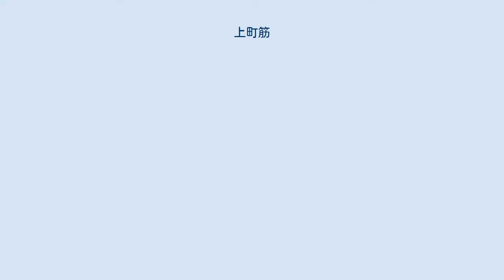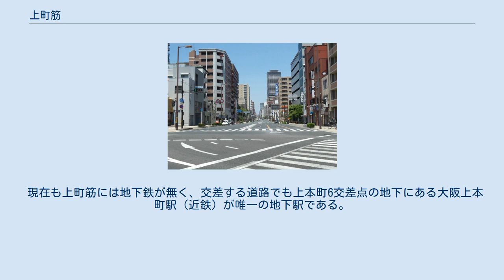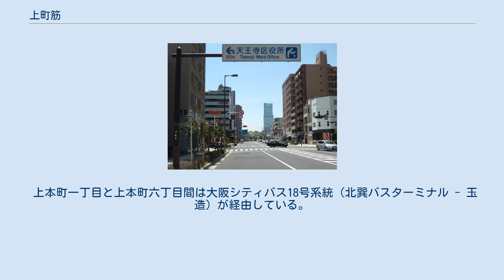上町筋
大手前交差点から南を望む （画像左は大坂城西外濠） 上町筋（うえまちすじ）は、大阪市内を南北に走る主要地方道の愛称。
 区間は大阪市中央区の京阪東口交差点から同市阿倍野区の附属天王寺小学校前交差点までの約5.2kmで、北河堀交差点を境に北側は大阪市道赤川天王寺線、南側は大阪府道28号大阪高石線の一部にあたる。
全線が片側2車線の全4車線道路である。
 現在の上本町1交差点 - 五條宮前西交差点間が1911年に、馬場町交差点以北が1923年に、馬場町交差点 - 上本町1交差点間が1928年にいずれも大阪市電の敷設によって拡幅・新設された（実質的に大坂城内とみなされていた現在の上町交差点以北が新設区間となる）。
 1946年には戦災復興都市計画に基づき、大阪都市計画道路東野田河堀口線の一部として再整備されることになり、五條宮前西交差点以南がこれ以降に新設された区間となる。
 五條宮前西交差点以北で運行されていた大阪市電（4系統や14系統）は1968年に全廃となった。
同時期に上町筋の約350m西方を並走する谷町筋が40m幅に拡幅され、地下鉄（現・Osaka Metro谷町線）が開通し、上町台地の最重要南北幹線の地位は谷町筋へ移行した。
 現在も上町筋には地下鉄が無く、交差する道路でも上本町6交差点の地下にある大阪上本町駅（近鉄）が唯一の地下駅である。
このため上町筋を運行する大阪シティバス（旧・大阪市営バス）の本数が多い（62号系統）。
 都心を貫く幹線道路であるが、中央区上本町西一丁目から四丁目付近は用地取得の遅れから未だに歩道が整備されていない。
また、交通量が非常に多い幹線道路と交差しているが、立体交差化は南端部の天王寺バイパス以外はされていない。
 京阪東口から上本町九丁目までは大阪シティバス62号系統（大阪駅前 - 住吉車庫前）、四天王寺東大門前以南は大阪シティバス12号系統（あべの橋 - 布施駅）が経由。
 上本町一丁目と上本町六丁目間は大阪シティバス18号系統（北巽バスターミナル - 玉造）が経由している。
 上本町八丁目と九丁目は近鉄バス66番（近鉄上本町駅 - JR桃谷駅）も経由するほか、上本町九丁目付近で僅かではあるが大阪シティバス22号系統（あべの橋 - 諏訪神社前）が経由している。
 調査日 調査時間 隣接する谷町筋と比較して、いずれも半分以下の交通量である。